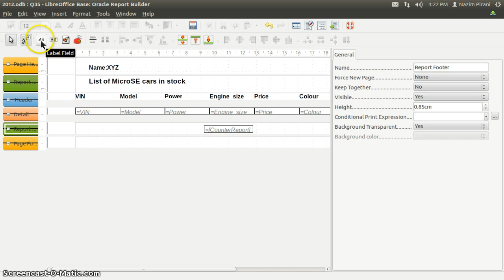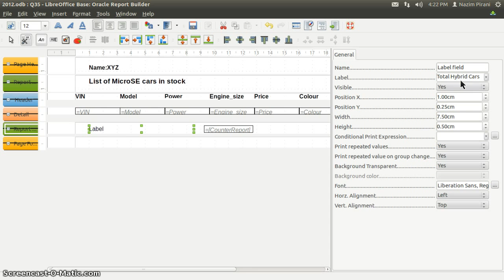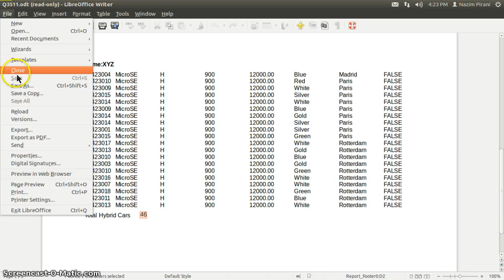Libreoffice Report Part 2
Libreoffice Report Part 2, Counting No. of Records